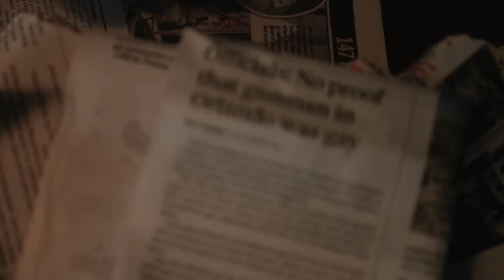Twenty One Pilots - Heathens (Cover by CORVYX)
Twenty One Pilots nailed this song for the new 'Suicide Squad' film coming out this summer! I knew this song was right up my alley in terms of vibe and lyrical content. But I think what's most important to think about and what I wanted to bring through in this video is how RELEVANT this song is right now at this moment in time. With all of the terrorist activity, hatred, and violence occurring as of late, this song speaks volumes. Hope you guys like my take on it and can't sleep...

Concept/Vision by: CORVYX

Filmed and Edited by Robbie Joseph
RobbieJosephNY.com
Makeup by:
Joanna Catalano
LYRICS

Docked away
You're loving on the psychopath sitting next to you
You're loving on the murderer sitting next to you

You're loving on the freakshow sitting next to you

(Watch it)
(Watch it)
Please all my friends are heathens, take it slow
(Watch it)

(It's blasphemy)
(Away)
And now they're outside ready to bust
(To bust)